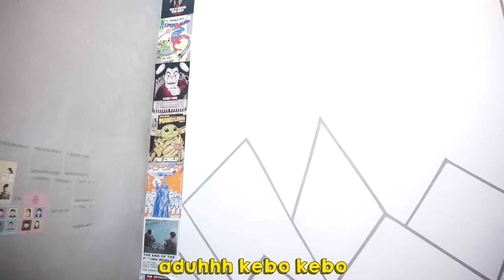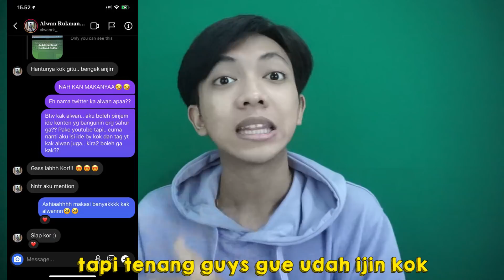TIPE-TIPE ORANG WAKTU BANGUNIN SAHUR!!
Guys buat kalian yang punya ide konten bisa langsung komen atau Dm ke Instagram gue yaa.. Oh ya guys, gue minta maaf kalo dalam video ini gue ada kesalahan dalam berkata-kata, semua itu semata-mata hanya untuk hiburan dan tidak ada kesengajaan.
BIAR MAKIN AKRAB YUK FOLLOW DULU !!